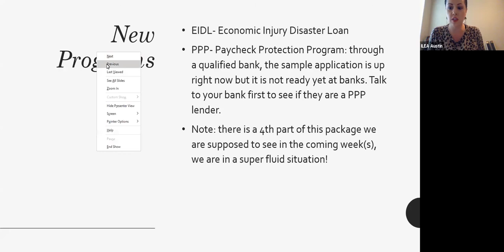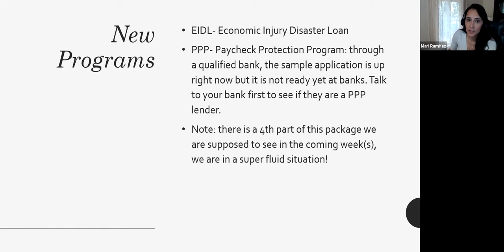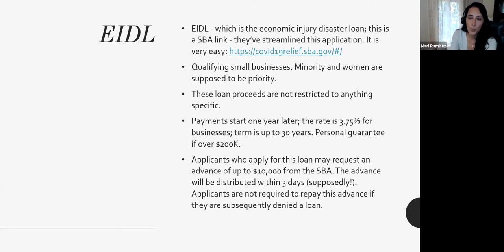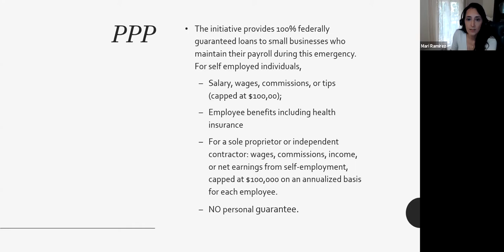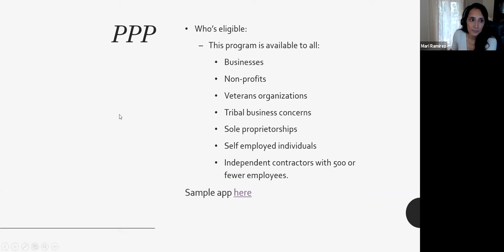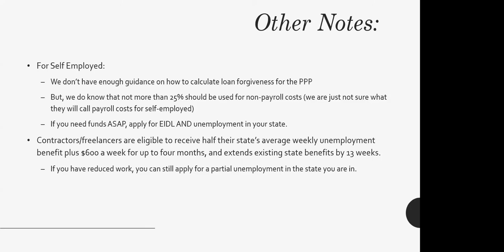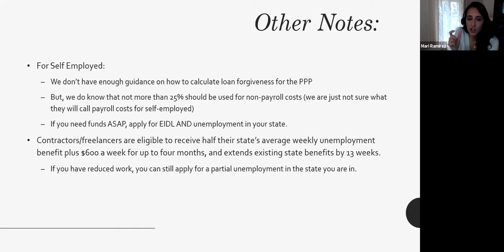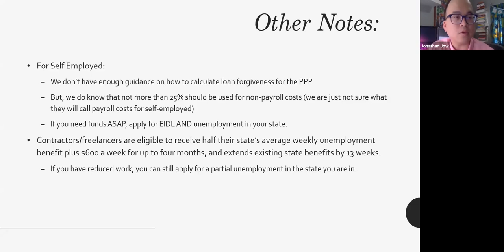ILEA Helps: Overview of Financial Programs for Event Profs - CARES Act, SBA/EIDL Loans, PPP & More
As event professionals, we were one of the first industries to be affected by the COVID19 pandemic. ILEA Austin has invited Mari Ramirez, CPA to help provide an overview of the financial programs (CARES Act, Economic Injury Disaster Loan, SBA Loans, etc) to help the events community understand the next steps for themselves or their businesses.

Mari Ramirez is an experienced CPA who has been in public accounting in the greater Austin area for over 10 years. She wrote a chapter on financial empowerment in “The Better Business Book, Volume 2” and is the owner of a paperless CPA firm in Austin and Georgetown and has consulted many small to medium businesses on financial metrics, budgeting, accounting procedures and helping businesses sell to other businesses for long term growth. Mari has received a bachelor’s and a master’s degree in Accounting and received Humanitarian of The Year award from TAMIU for her efforts to educate students on the political process. She has spent many years helping non-profits at her practice and as a volunteer, including Foundation for Learning and Youth Travel Education (FLYTE) and Gwenievere Mann Foundation where she served as treasurer for both organizations and has helped many organizations also become a 501(c )3 with the IRS. She is the past President of Georgetown Art Works and a CASA Williamson county volunteer. She has spoken at various events and panels for different industry and freelance groups, coaching how to start businesses, grow businesses and speaking on tax strategies, including Indie Pub Austin and Women Communicators of Austin. Mother of four, ranging from ages 20 years to 22 months, Mari is also one of the 10 founders of Lark and Owl Booksellers, the only indie bookstore in Williamson County.